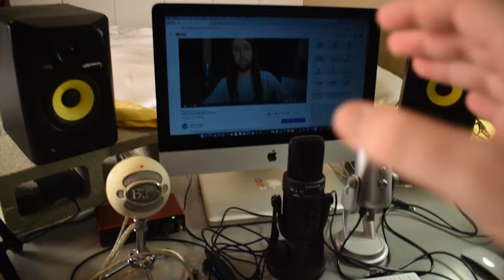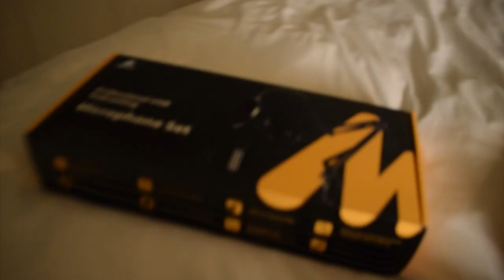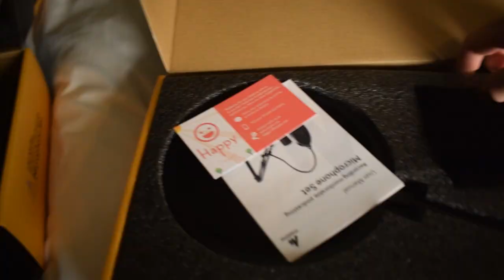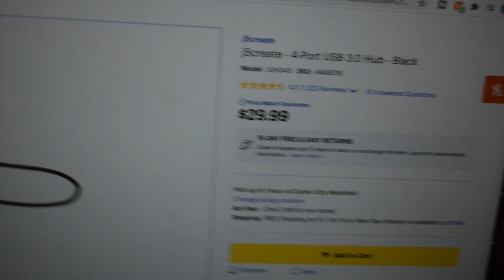How To Use ANY USB Mic On iPhone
Hey guys! In this video I show you how to use any USB condenser microphone on an iPhone or any other smartphone by using an OTG adapter and a powered USB hub. Below are links to every item I used in this video.

OTG Adapter for iPhone:.
OTG Adapter for Android:...
Maono AU-A04 mic:.
MAONO AU-PM401 Mic:.
Blue Snowball Ice:.
Samson G-Track Pro:.
MAONO AU-MH601:.

NEW Shirt with map:.
Shirt With My Face:.

Aquamigos T-Shirt:.
Aquamigos T-Shirt UK:..
Aquamigos T-Shirt DE:..

Check out my cover of Sooner Or Later by Aaron Carter